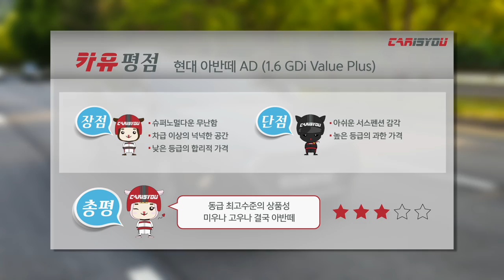카이즈유 - 현대 아반떼 AD 시승기(주행 리뷰)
[카이즈유]

당신을 위한 자동차의 모든 것
자동차 전문포털 카이즈유

현대 아반떼 AD 시승기(주행 리뷰)